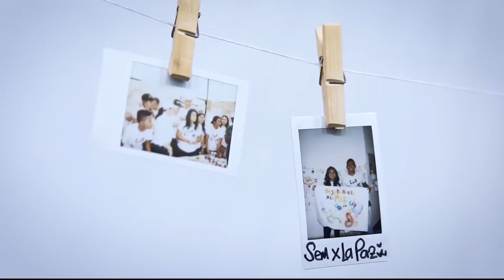EN CONSEJO DE SEGURIDAD PROMETEN MEJORAR SEGURIDAD EN ZONA RURAL DE VALLEDUPAR